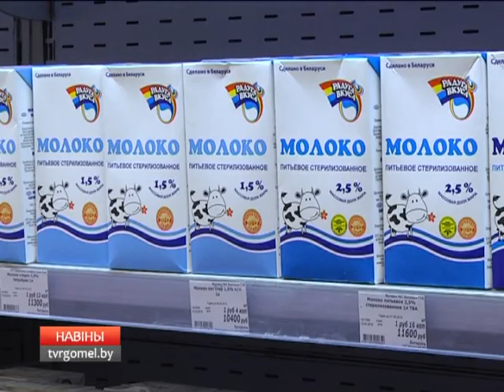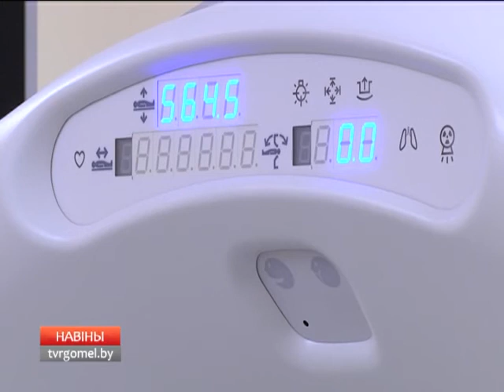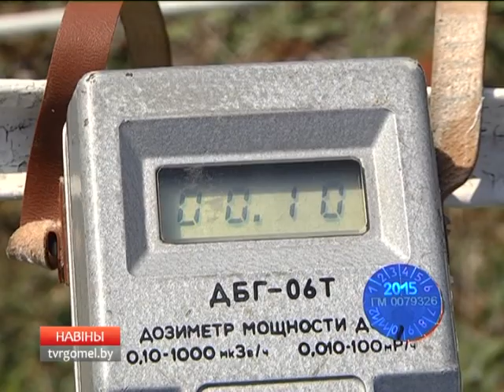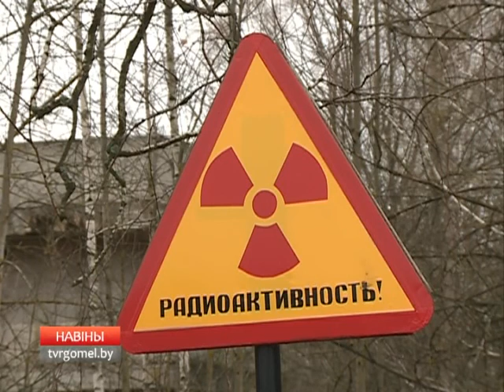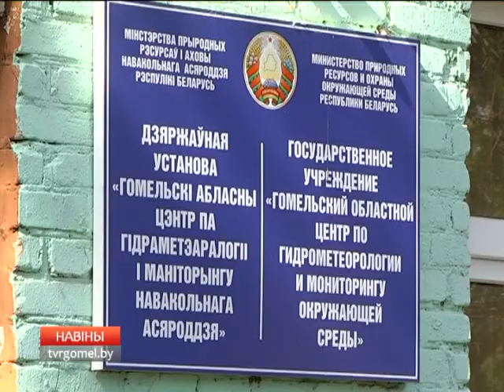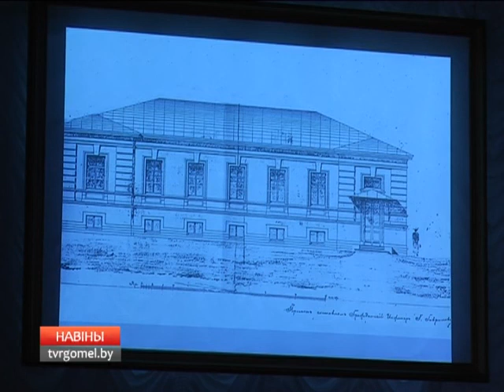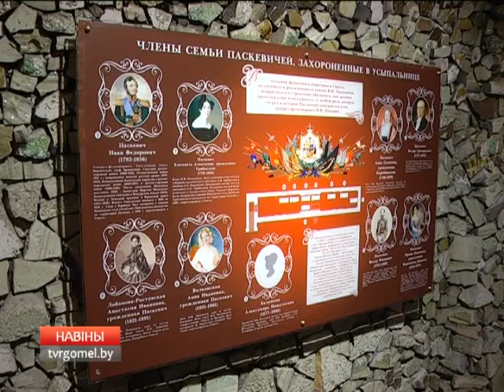15 04 2016 НОВОСТИ 06 30 БТ4